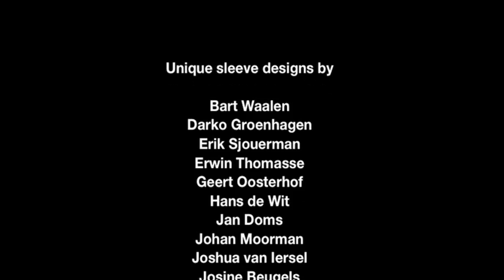Woody & Paul - Heroes and Zeros Vinyl Project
For the vinyl edition of Woody & Paul's album 'Heroes and Zeros' the band invited their favorite illustrators to design a cover. In the end, twenty-eight illustrators, both amateur and professional, participated in the project. Each cover was screen printed by the band. The project is a reaction to the soulless and anonymous nature of mass production. It was also intended to reflect the band’s DIY ethic and alternative sound. One sleeve resembles a target used in shooting practice. On closer inspection, it becomes clear that both the sleeve and the record inside are sporting a bullet hole.

Artist Lineup:
Bart Waalen
, Darko Groenhagen
, Erik Sjouerman
, Erwin Thomasse
, Geert Oosterhof
, Hans de Wit
, Jan Doms
, Johan Moorman
, Joshua van Iersel
, Josine Beugels
, Lucas Maassen
, Maarten Donders
, Melle de Boer
, Michiel Corten
, Myrte Coemans
, Paul van Hulten
, Peer Veneman
, Peter van de Riet
, Pieter Wels
, Richard Nijhuis
, Rik van Iersel
, Teun Jansen
, Thom Dubé
, Vincent Dams
 and Wolf Aartsen
, Woody Veneman